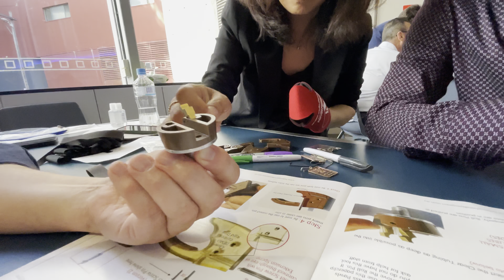Amalgamotion End of Year Workshop 2021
And Christmas Drinks